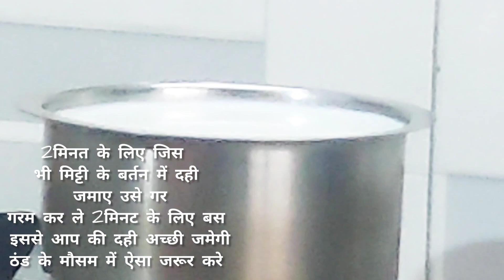सर्दियों में गाढ़ी दही जमाने का सीक्रेट How To Make Curd In Winter मिट्टी के बर्तन में दही जमाए